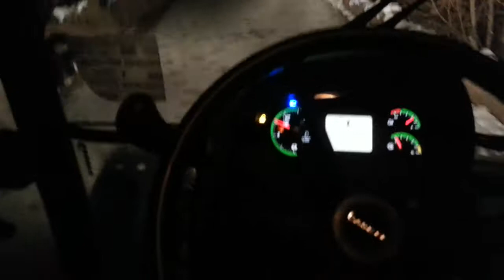jx65c yeşilyurt Tokat